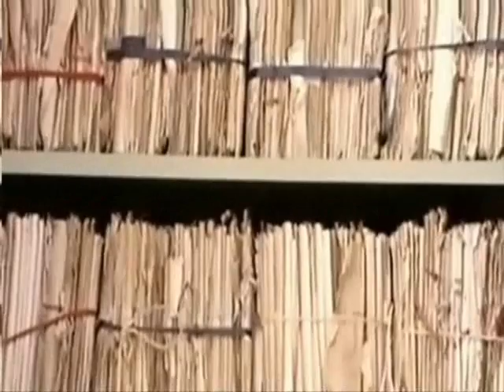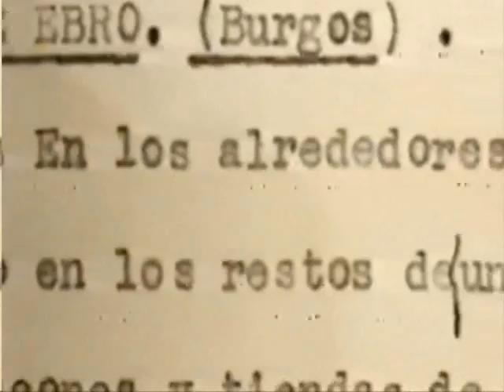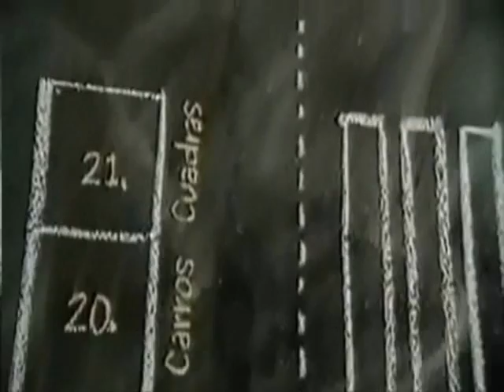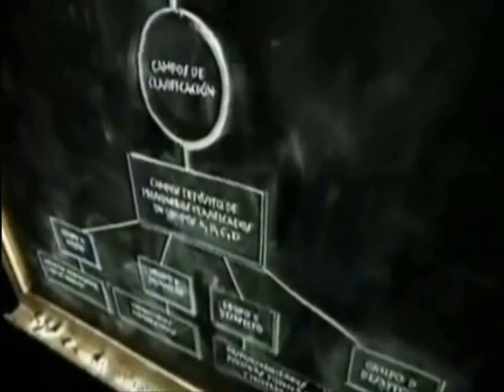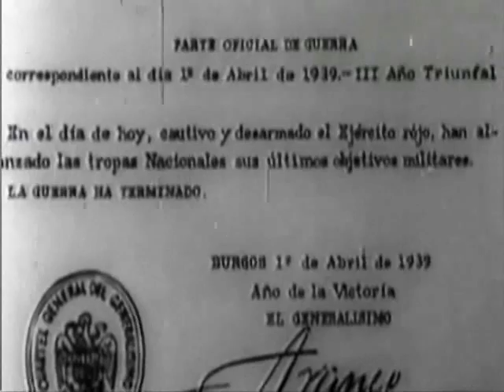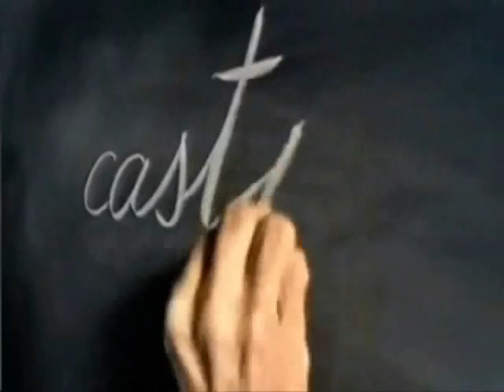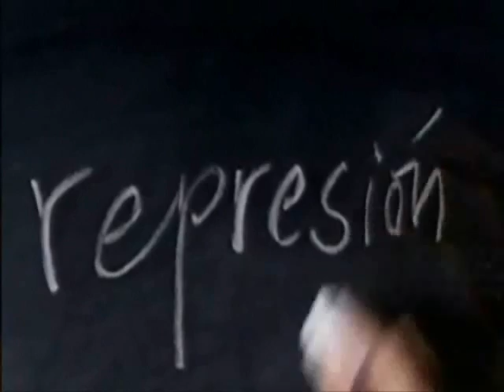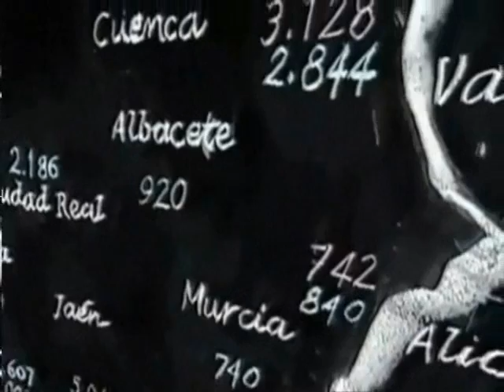Campos de concentración, represión y exterminio durante el franquismo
Represión y exterminio de miles de españoles bajo el yugo fascista
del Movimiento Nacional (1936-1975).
Fragmentos extraídos del documental "Rejas en la Memoria".